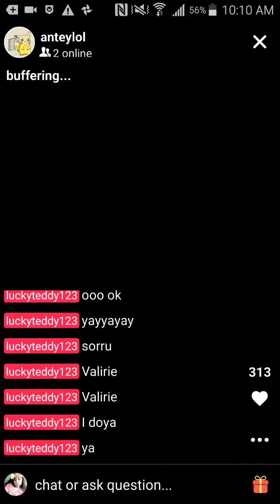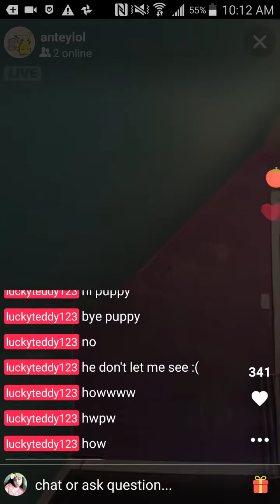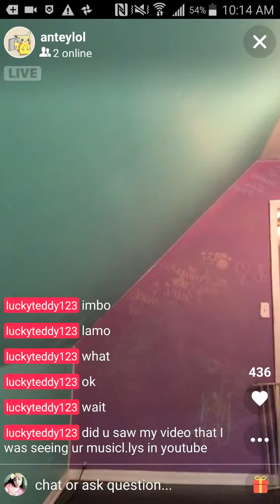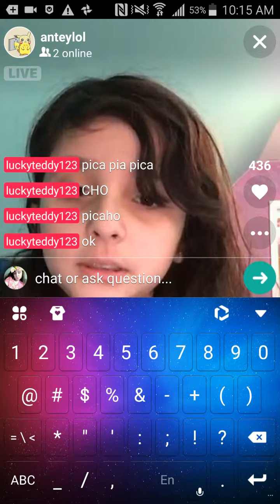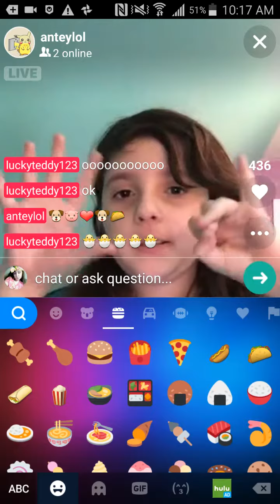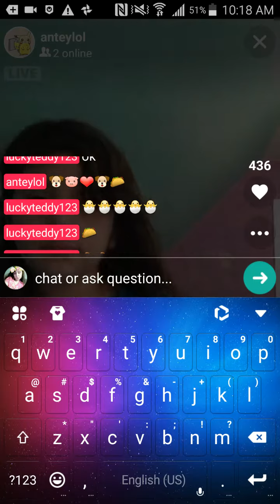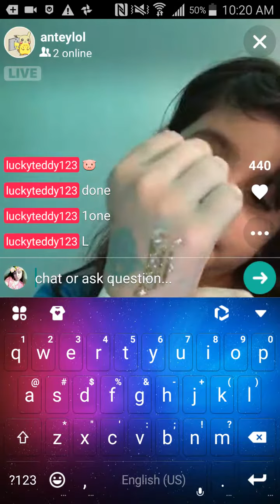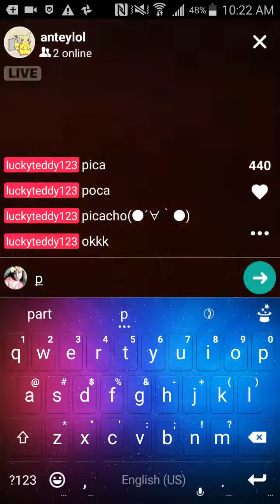Annety I live